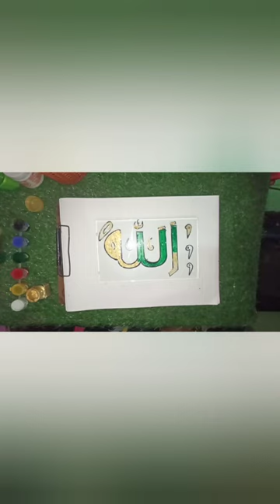allah name glass painting 😇🥰😍😘👨‍🦳 allah 29 November 2023